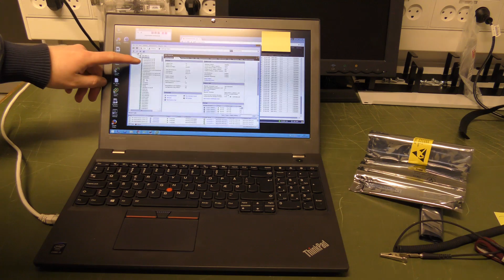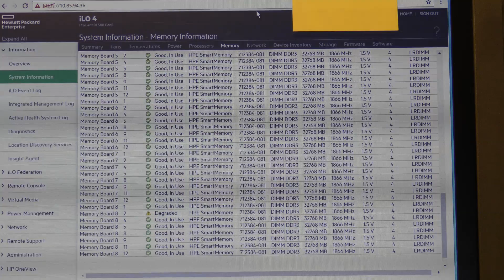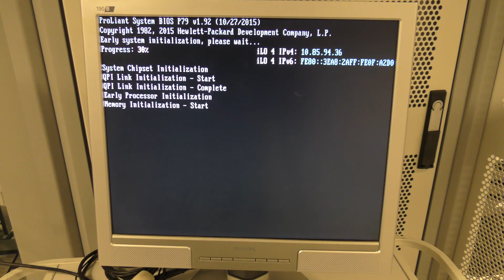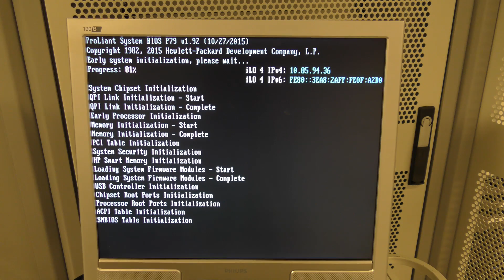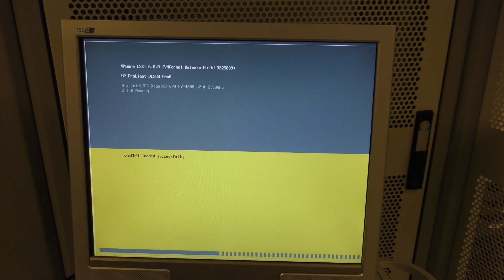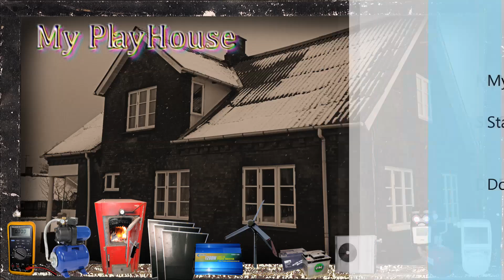2TB Memory!! Fixing Memory Error - HPE dl580 G8 - 490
Fixing an memory error on a HPE dl380 B8 that has 2TB of memory.

Link - HPE ProLiant DL580 G8
Link - HP 32GB PC3-14900L